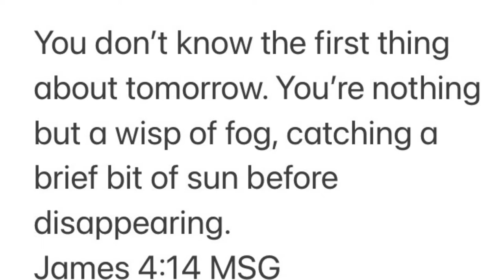Falling Slowly by Glen Hansard and Marketa Irglova In Memory of Stephanie Hicks McMath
...Life is like a wisp of fog, catching a brief bit of sun before disappearing...